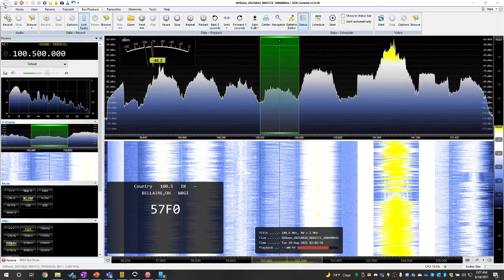100.5 WBGI Bellaire, OH - August 24, 2021 Tropo from Tabernacle, NJ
100.5 WBGI Bellaire OH/Wheeling WV.  8/24/21 Tropo from Tabernacle NJ.  Recorded with RSPDuo SDR with diversity mode to null WPHI IBOC.  APS-13 antenna (primary), Innov-8 antenna (phase).  Played back with SDR Console software.